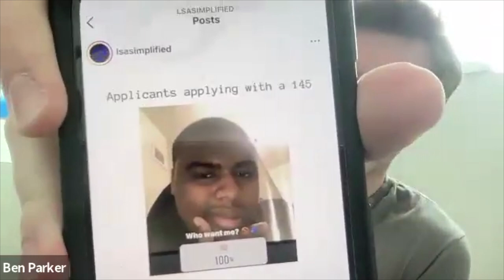Talking LSAT with Robert Seaney (Ep. 18)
In Episode 18, Ben talks to LSAT industry vet Robert Seaney about various LSAT topics. They cover the changes to the LSAT, predatory law schools, and differences in LSAT philosophy.